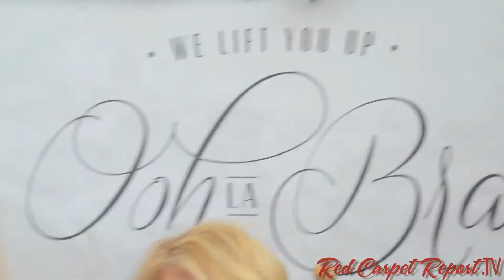Ooh La Bra at Doris Bergman's 6th Annual Oscar Style Lounge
Mingle Media TV and Red Carpet Report host Ashley Bornancin were invited to come out to cover Doris Bergman's 6th Annual Valentine Romance Oscar Style Lounge and Party at the Fig & Olive on Melrose in Hollywood benefiting Wednesday's Child.

About Bergman PR's 6th Annual Valentine Romance Oscar Style Lounge and Party
This is THE party to kick-off Oscar season and we are featuring the best of the best. We selectively invited Oscar Nominees, former Oscar Nominees/Winners, Oscar Presenters, iconic Hollywood couples, industry VIPS and media.  This very special, highly coveted invitation-only event, showcases an incredible array of fashion for him and her including couture gowns, bespoke tuxedos & suits, the finest in beauty, skin & hair care, stunning jewelry collections, chic chapeaus, fabulous timepieces, evening bags, a gourmet luncheon featuring Fig & Olive signature dishes, unique spirits, delectable sweets and much more!

In the spirit of giving back, Wednesday's Child is our official charity and will be on-site collecting new or slightly worn suits, dresses, shoes, pants, accessories, etc., for a Pre Valentine's Day Gift Drive. Let's spread the love by lending a helping hand so that these young people can look their best for school, interviews & the workplace.

or like on Facebook